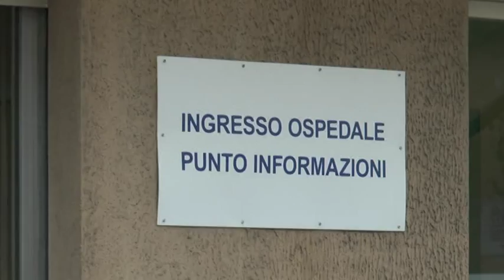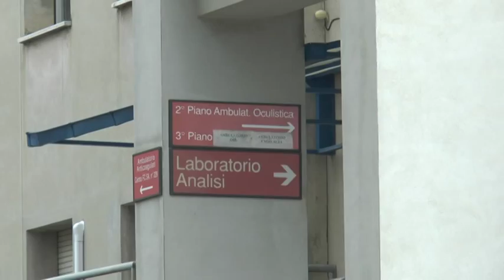Dismissione punto nascite e pronto soccorso all'ospedale di Penne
Con la dismissione del punto nascita, a rischio declassamento o chiusura anche il pronto soccorso dell’ospedale San Massimo di Penne, come confermato in commissione vigilanza sanità dall’assessore regionale Silvio Paolucci.